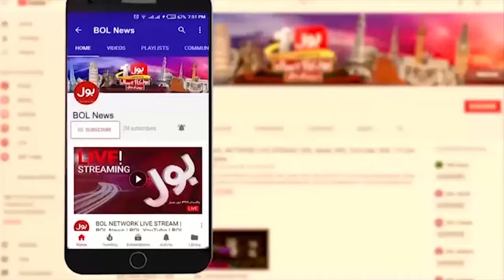Hardik Pandya Second Marriage? | India Allrounder Cricketer | Latest News | Breaking News